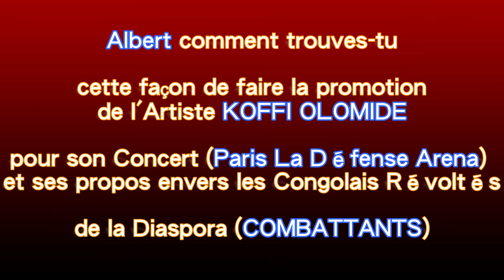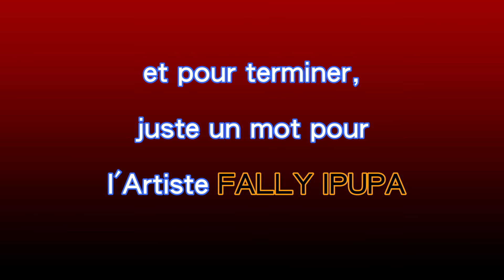🔴 FALLY IPUPA LA REUSSITE, KOFFI OLOMIDE ET LES COMBATTANTS, FERRE GOLA ET SON AVENIR !?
.Albert PREMIER répond aux questions concernant les Artistes Musiciens, KOFFI OLOMIDE, FALLY IPUPA ET FERRE GOLA